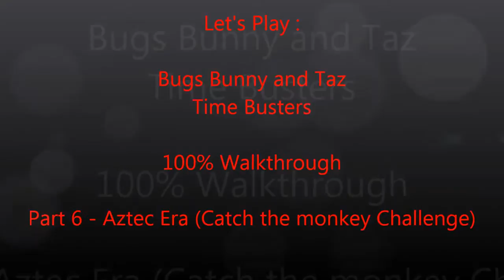Lets Play : Bugs Bunny and Taz Time Busters Pt.6 Aztec Era (Catch the monkey) 100% walkthrough -HD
Let's Play : Bugs Bunny and Taz Time Busters Part 6 Aztec Era (Catch the monkey challenge) 100% walkthrough - HD. Thanks.